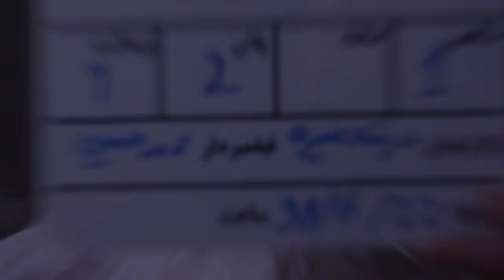CouponCinema | کوپن سینما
تجربه هامون رو با شما به اشتراک میذاریم

©All Content and All Footages Reserved .
 2024 ©@CouponCinema